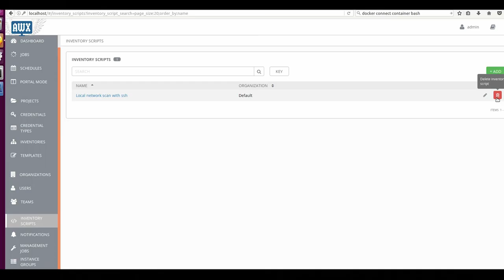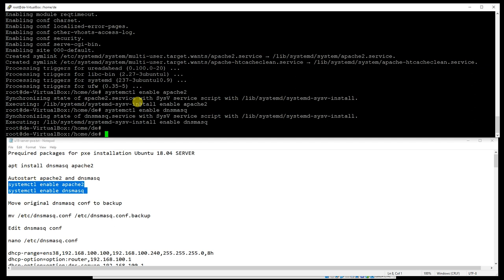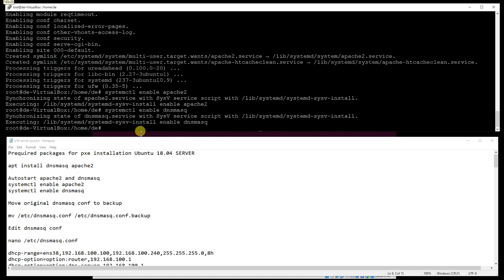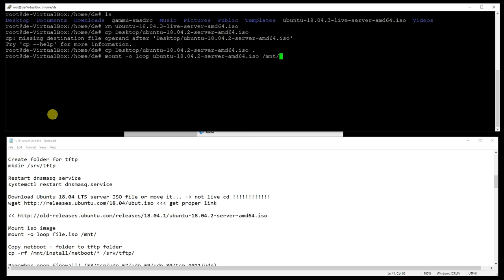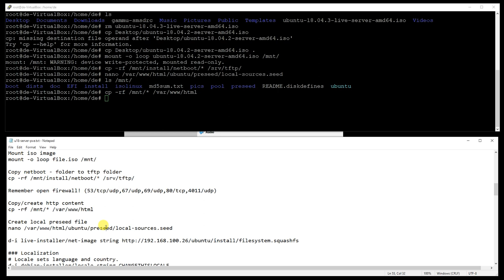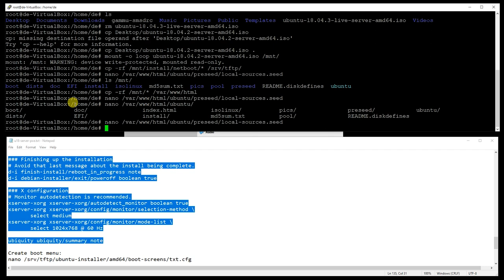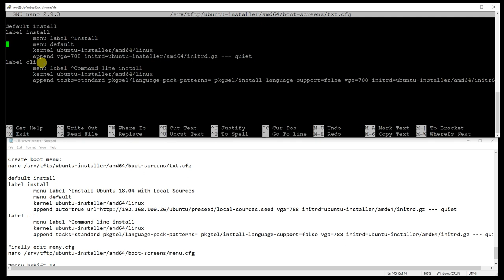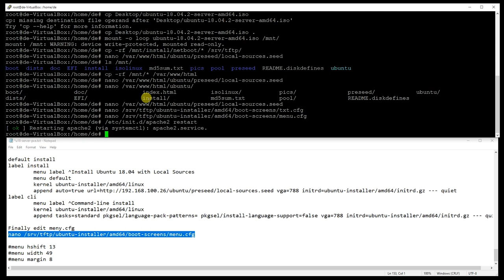How to configure PXE Network Boot Server for Ubuntu 18.04 Server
Continue to Pxe series and create server which provide PXE boot environment to Ubuntu 18.04 server.
Prequired packages for pxe installation Ubuntu 18.04 SERVER

apt install dnsmasq apache2

Autostart apache2 and dnsmasq
systemctl enable apache2
systemctl enable dnsmasq

Move original dnsmasq conf to backup

mv /etc/dnsmasq.conf /etc/dnsmasq.conf.backup

Edit dnsmasq conf

nano /etc/dnsmasq.conf

interface=enp0s3
bind-interfaces
domain=koti.local

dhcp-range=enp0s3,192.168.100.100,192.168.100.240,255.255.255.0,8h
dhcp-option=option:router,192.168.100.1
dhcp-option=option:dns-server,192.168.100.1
dhcp-option=option:dns-server,8.8.8.8

enable-tftp
tftp-root=/srv/tftp
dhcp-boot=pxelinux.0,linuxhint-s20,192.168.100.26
pxe-prompt="Press F8 for PXE Network boot.", 2
pxe-service=x86PC, "Install OS via PXE",pxelinux

Create folder for tftp
mkdir /srv/tftp

Restart dnsmasq service
systemctl restart dnsmasq.service

Mount iso image
mount -o loop file.iso /mnt/

Copy netboot - folder to tftp folder
cp -rf /mnt/install/netboot/* /srv/tftp/

Remember open firewall! (53/tcp/udp,67/udp,69/udp,80/tcp,4011/udp)

Copy/create http content
cp -rf /mnt/* /var/www/html

Create local preseed file
nano /var/www/html/ubuntu/preseed/local-sources.seed

### Localization
# Locale sets language and country.
d-i debian-installer/locale string CHANGETHISLOCALE
d-i pkgsel/install-language-support boolean false
d-i console-setup/ask_detect boolean false
d-i console-setup/layoutcode string fi

### Network configuration
d-i netcfg/choose_interface select auto
d-i netcfg/dhcp_timeout string 60
d-i netcfg/dhcp_failed note
d-i netcfg/get_hostname string unassigned-hostname
d-i netcfg/get_domain string unassigned-domain

### Mirror settings
d-i mirror/protocol string http
d-i mirror/country string manual
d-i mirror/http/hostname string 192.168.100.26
d-i mirror/http/directory string /ubuntu
d-i mirror/http/proxy string

### Clock and time zone setup
d-i clock-setup/utc boolean true

# You may set this to any valid setting for $TZ; see the contents of
# /usr/share/zoneinfo/ for valid values.
d-i time/zone string Europe/Helsinki

d-i clock-setup/ntp boolean false

### Partitioning
d-i partman-auto/method string regular
d-i partman-lvm/device_remove_lvm boolean true
d-i partman-md/device_remove_md boolean true
d-i partman-lvm/confirm boolean true
d-i partman-auto/choose_recipe select atomic
d-i partman/default_filesystem string ext4

d-i partman/confirm_write_new_label boolean true
d-i partman/choose_partition select finish
d-i partman/confirm boolean true
d-i partman/confirm_nooverwrite boolean true

### Account setup
# To create a normal user account.
d-i passwd/user-fullname string de
d-i passwd/username string de
d-i passwd/user-password password 123
d-i passwd/user-password-again password 123
d-i user-setup/allow-password-weak boolean true
d-i user-setup/encrypt-home boolean false

### Apt setup
tasksel tasksel/first multiselect ubuntu-desktop
# Individual additional packages to install
d-i pkgsel/include string openssh-server build-essential

### Boot loader installation
d-i grub-installer/only_debian boolean true
d-i grub-installer/with_other_os boolean true

### Finishing up the installation
# Avoid that last message about the install being complete.
d-i finish-install/reboot_in_progress note
d-i debian-installer/exit/poweroff boolean true

### X configuration
# Monitor autodetection is recommended.
xserver-xorg xserver-xorg/autodetect_monitor boolean true
xserver-xorg xserver-xorg/config/monitor/selection-method \
       select medium
xserver-xorg xserver-xorg/config/monitor/mode-list \
       select 1024x768 @ 60 Hz

ubiquity ubiquity/summary note

Create boot menu:
nano /srv/tftp/ubuntu-installer/amd64/boot-screens/txt.cfg

default install
label install
 menu label ^Install Ubuntu 18.04 with Local Sources
 menu default
 kernel ubuntu-installer/amd64/linux
append auto=true url= vga=788 initrd=ubuntu-installer/amd64/initrd.gz --- quiet
label cli
 menu label ^Command-line install
 kernel ubuntu-installer/amd64/linux
 append tasks=standard pkgsel/language-pack-patterns= pkgsel/install-language-support=false vga=788 initrd=ubuntu-installer/amd64/initrd.gz --- quiet

Finally edit meny.cfg
nano /srv/tftp/ubuntu-installer/amd64/boot-screens/menu.cfg

menu hshift 13
menu width 49
menu margin 8